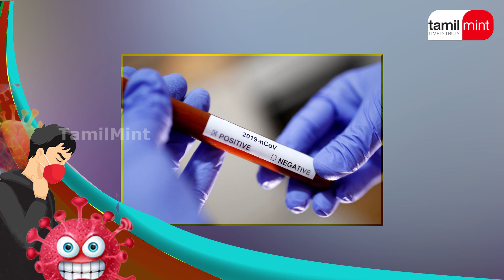உங்களுக்கு கொரோனா பாதிப்பு உள்ளதா? அறிகுறிகள் என்ன? CoronaVirus | Symptoms | Covid-19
கொரோனா பாதிப்பின் இரண்டாம் அலை அதி தீவிரமாக பரவி வரும் நிலையில், மக்கள் பலருக்கும் தங்களுக்கும் கொரோனா பாதிப்பு உள்ளதா என்ற சந்தேகம் எழத் தொடங்கியுள்ளது. லேசான உடல்சோர்வு என்றால் கூட உடனே கொரோனா பாதிப்பா என்று சிந்திப்பதும் வழக்கமாகிவிட்டது.
சரி கொரோனா தொற்று பாதித்தல் என்ன அறிகுறிகள் என்பதை முதலில் தெரிந்து கொள்ளலாம்.